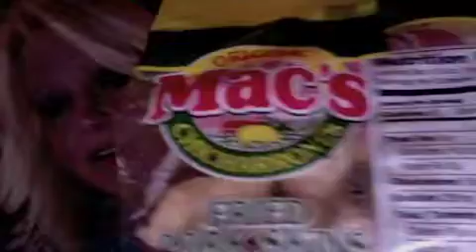New Project 12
I made this video for a lovely lady that goes by mzhealthfirst how to loose 17 pounds in 18 days and 6 inches off waist